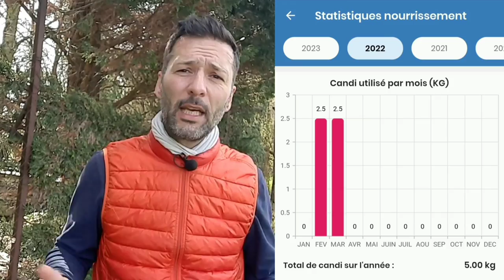Stratégie nourrissement des abeilles : le bilan de la saison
La stratégie nourrissement des abeilles :
le bilan de la saison 2023 au rucher de @TeamRucheWarre
En ce début de printemps, bilan de la stratégie de nourrissement :
état des ruches et santé des abeilles
suivi du poids des ruches
bilan de la quantité de candi apporté
tirer des conclusions pour la prochaine stratégie de nourrissement
et on s'améliore au rucher !

🎬 vidéo Nourrir ses abeilles ? La grande polémique

00:00 Introduction
01:45 Observation des ruches
09:32 Contrôle des ruches par la demi-pesée
11:13 Bilan au rucher saison 2022/2023